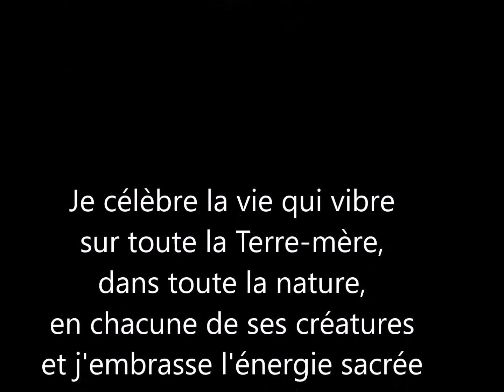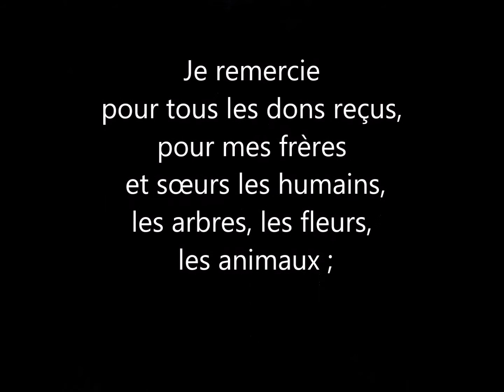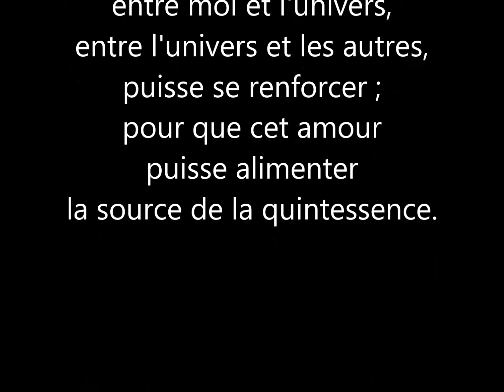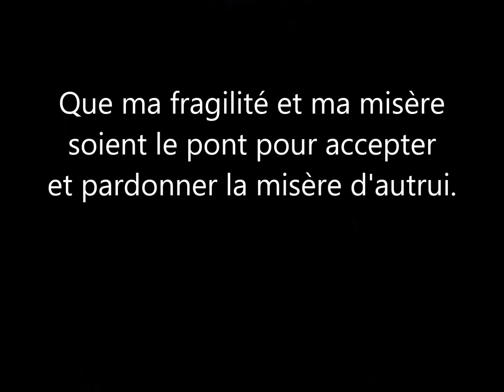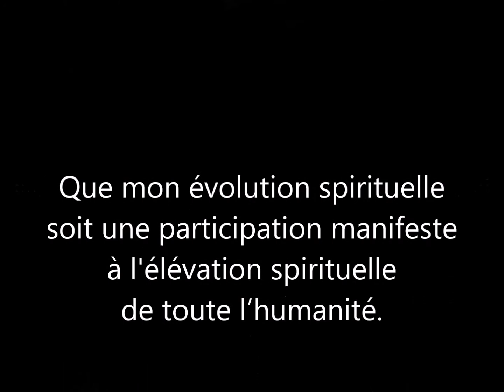Méditation du matin, de Nadine Léon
Méditation de la gratitude